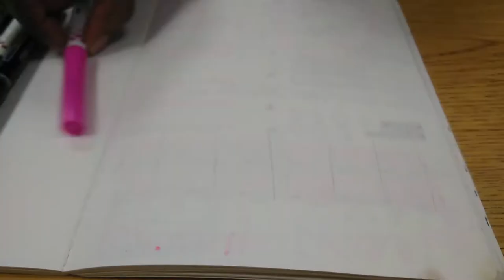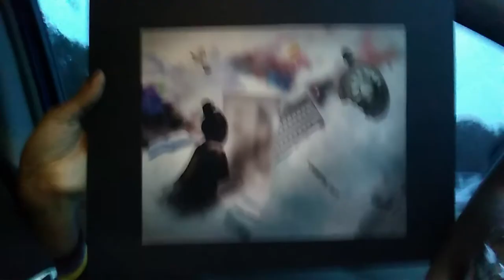ew i'm crying, i threw up, AND lost my teeth * EMOTIONAL WEEK VLOG * - Minor Mental Breakdown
⭐️⭐️⭐️ This is the most click-bait abled vlog I've ever made, but none of it is bait. I genuinely cried, vomited, and lost part of my teeth all in one week. Vlogging makes crying a little less lonely HAHA ineedtoseekhelp⭐️⭐️⭐️